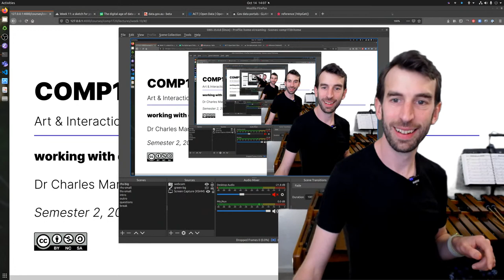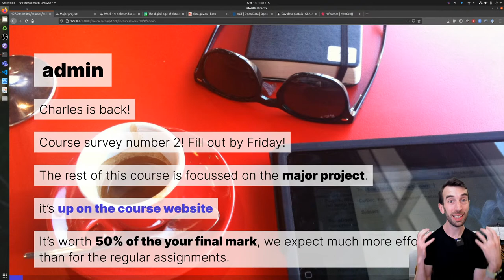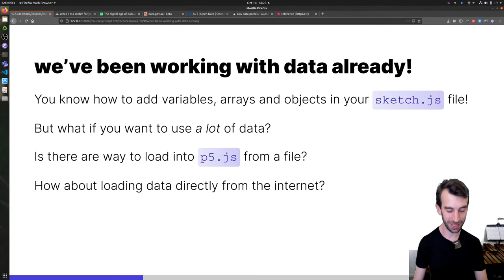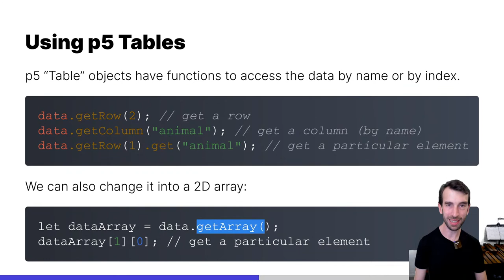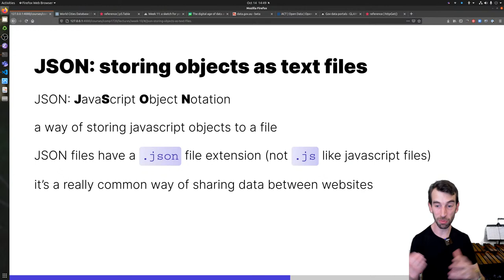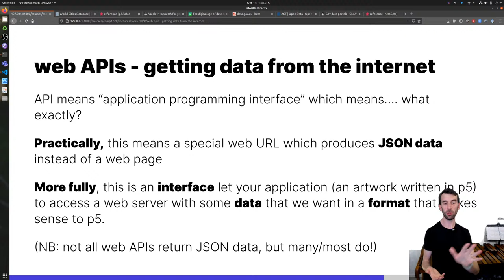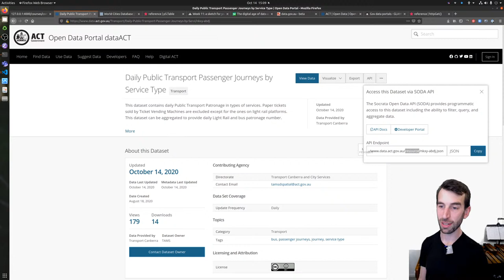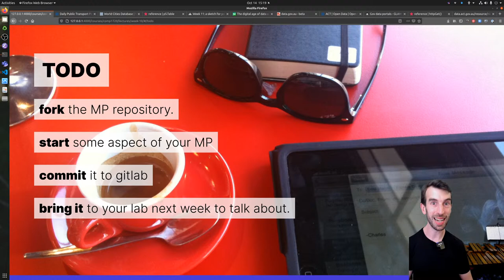COMP1720/6720 Code with Charles! Data in p5!